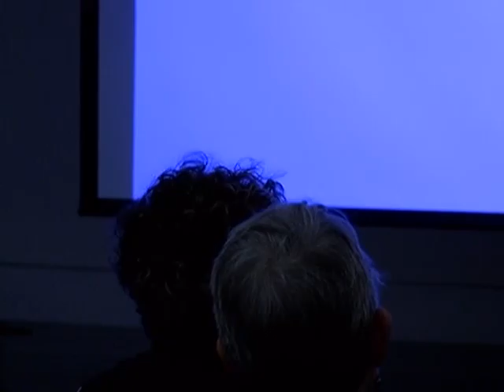Greater Portland Landmarks - Women Who Saved Portland's Architectural Heritage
Greater Portland Landmarks presents a lecture by Kathleen Sutherland on the women who worked to preserve Portland's architectural heritage